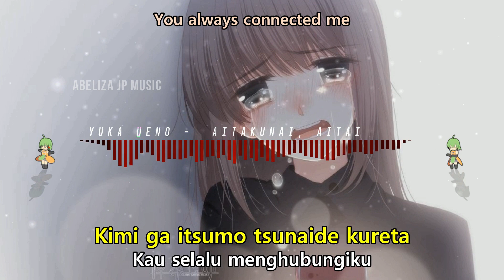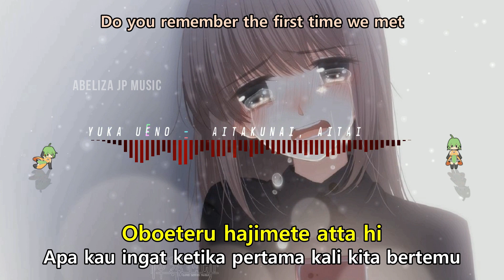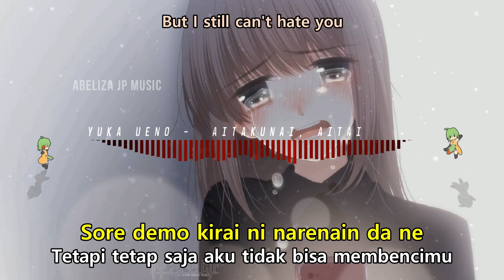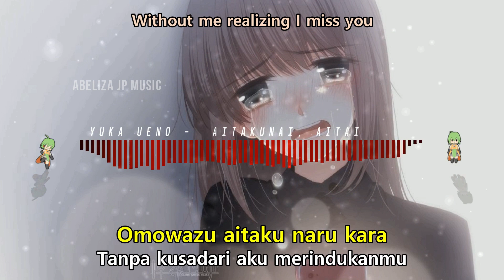『AITAKUNAI, AITAI』 (SAD JAPANESE SONG) - YUKA UENO (ROMAJI/INDONESIA/ENGLISH LYRICS)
SAD JAPANESE SONG FOR WHO FAIL TO MOVE ON FROM EX
(LAGU SEDIH JEPANG BUAT YANG GAGAL MOVE ON DARI MANTAN)

Track Info :

♪ Song title :  会いたくない、会いたい 歌詞  / Aitakunai, Aitai

♫ Original Artist : Yuka Ueno

♫ Released date : 23 January 2019

▶ If you have jpop to share please tell me on the comment. I'll listen to it and maybe make the lyrics video too ^^